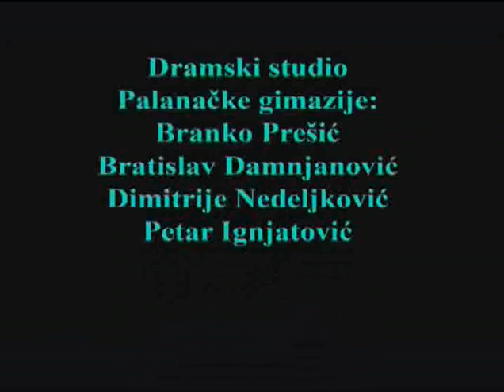Fosforescent Part 2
Audo visual theatre performance made by Bojana Nikolic & Darko Trajanovic in City theatre of Smederevska Palanka. The story is based on evolution of contemprorary civilization. Light motiv is correspondance of religions, mithologies, industry and cyber technology. Performance consists of leyers that can be defined in different aspects of meaning.